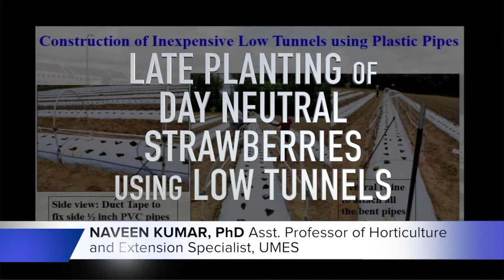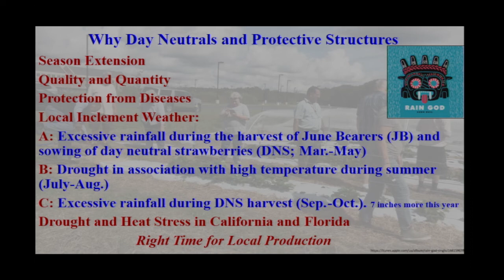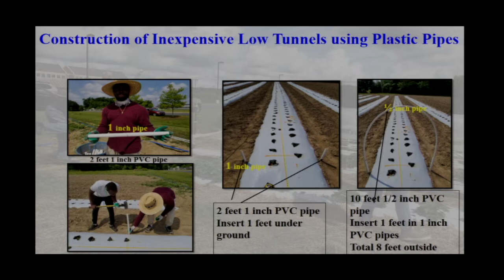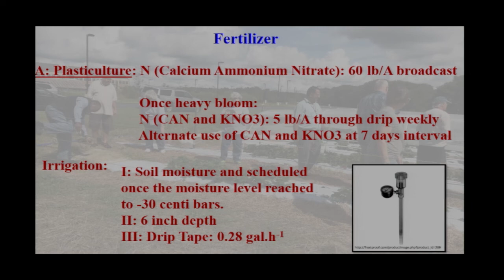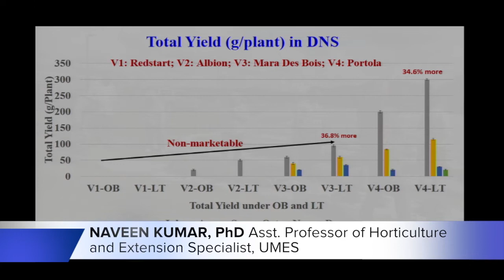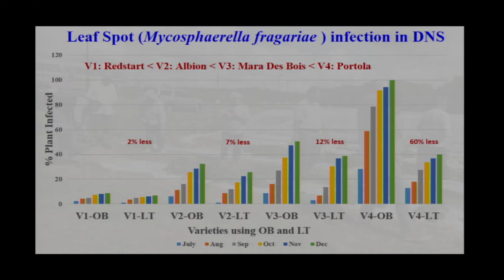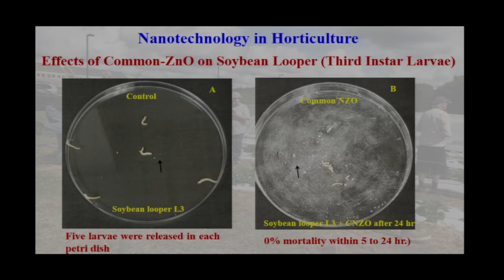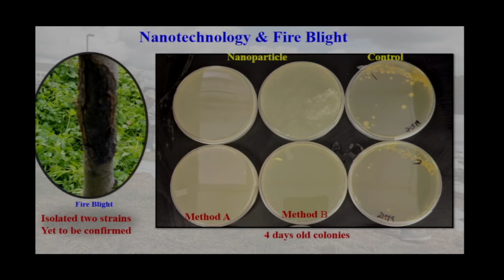Late Planting of Day Neutral Strawberries using Low Tunnel and Open Bed Regimes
Presented by Naveen Kumar PhD, at the 2019 University of Maryland Extension's Bay Fruit Meeting at the Wye Research and Education Center in Wye Mills, MD.